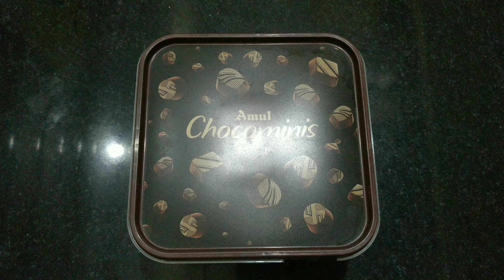Amul Chocominis Chocolate 🍫 Milkshake recipe 👍😋🤤😍 | Yummy Chocolate 🍫 Milkshake recipe 👍😋🤤😍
Hello friends,